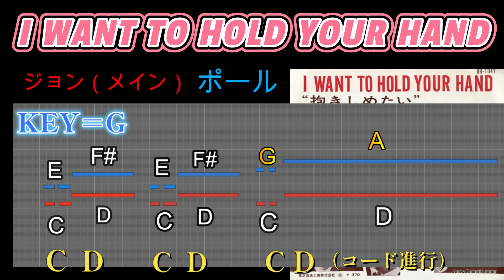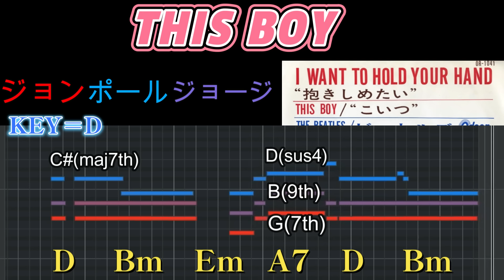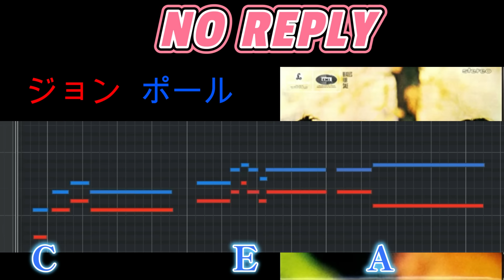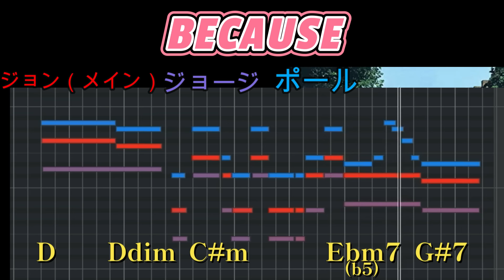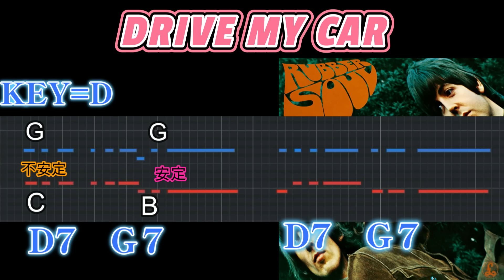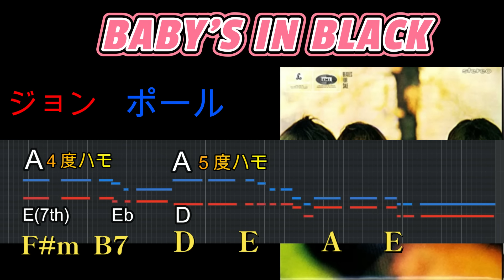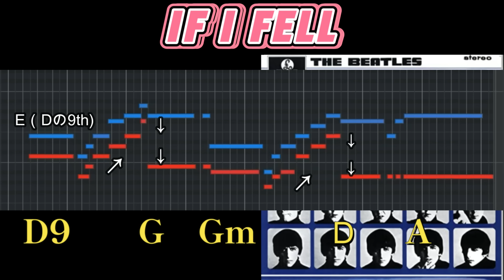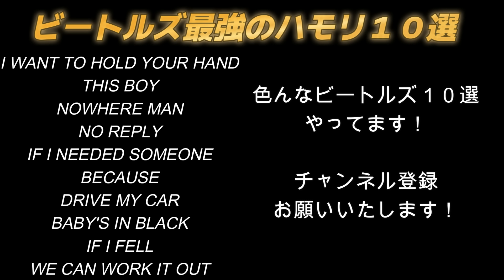ビートルズ【最強のハモリ】１０選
【訂正】
コメントでもらった情報によると
IF I NEEDED　SOMEONEは真ん中ジョン、下がジョージらしいです。

全力は尽くしてますが、専門家では無いため、色々間違えている可能性は
大いにあります。

ジェフ・エメリック本